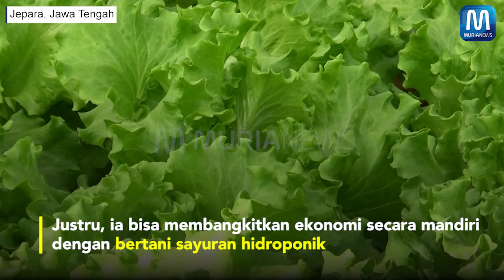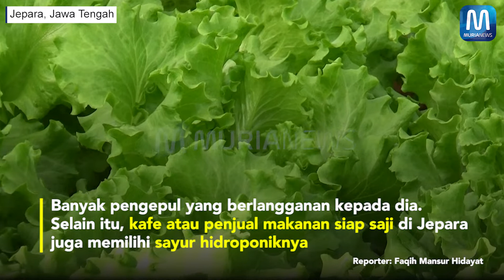Cuan Jutaan dari Hidroponik di Pekarangan Pemuda Jepara Ini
Pandemi tak membuat Nur Kholis, warga Desa Banjaragung, Kecamatan Bangsri, Jepara, terpuruk
Justru, ia bisa membangkitkan ekonomi secara mandiri dengan bertani sayuran hidroponik
Kholis memulai usahanya sejak Agustus 2020 lalu. Itu setelah dia tak lagi bekerja sebagai tukang sablon souvenir
Dari usaha ini, ia bisa menghasilkan pundi-pundi rupiah
Rata-rata tiap hari ia bisa panen dengan penjualan minimal Rp 250 ribu. Dalam sebulan omzetnya sekitar Rp 4-5 juta
Pelanggannya sudah cukup luas di pasar-pasar local Kabupaten Jepara
Selain itu, kafe atau penjual makanan siap saji di Jepara juga memilihi sayur hidroponiknya